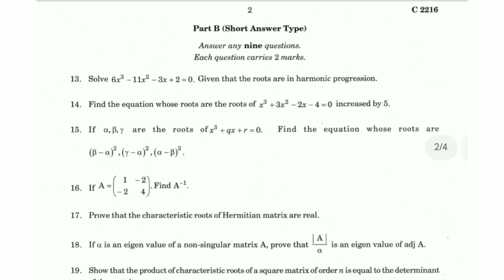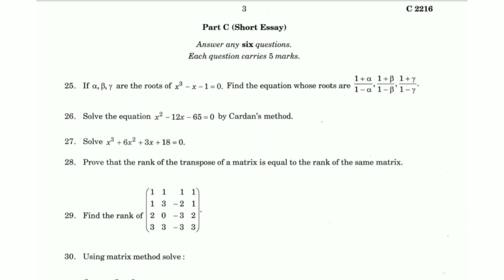THEORY OF EQUATION, MATRICES AND VECTOR CALCULUS | 4th Sem B.Sc. Mathematics 2021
THEORY OF EQUATION, MATRICES AND VECTOR CALCULUS | 4th Semester B.Sc. Mathematics Question Paper 2021